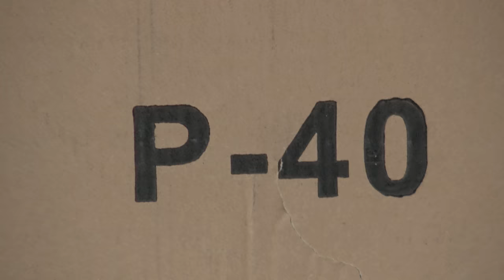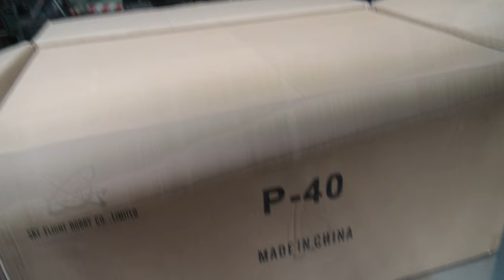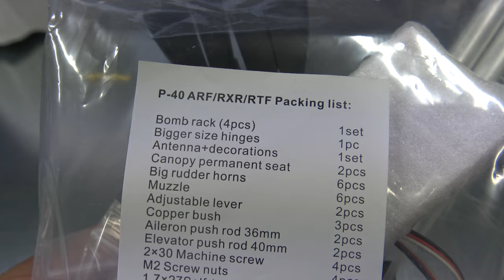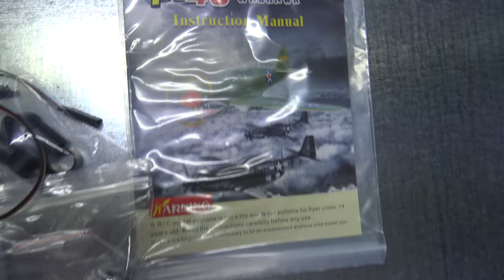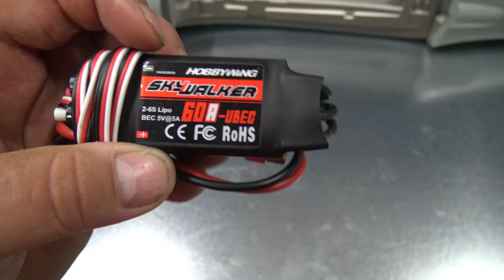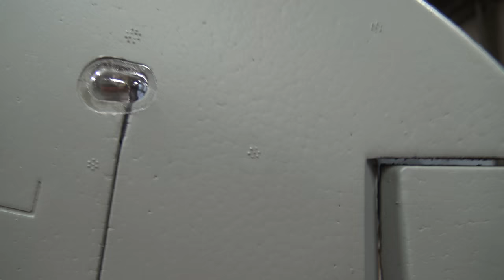Giant 2000mm P-40E Warhawk PNP Camo 6S Sky Flight Hobby Unboxing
Key Features
Material: EPO foam material
World's Largest and Most Scale P40 Warhawk yet on the market
Working high-scale navigation lights
Excellent Performance and Stability
Super easy detachable main wings excellent for transportation
Constructed of EPO Flex Foam for Excellent Impact Resistance
Reliable servoless 90-degree rotating heavy duty metal screw retracts
High scale metal retract
Technical Specifications
Wingspan: 2000mm / 79inch
Lentgth: 1711mm / 67.5inch
Flying weight: 4500g / 158.7oz
Propeller: 457mm / 18 inch 3-blade
Thrust: ≥5600g / 12.4 pounds
Motor: Brushless Outrunner 5060-790KV
ECS: Hobbywing 60A brushless BEC 5A
7× digital metal servos 17g
Retract System: 90 degree rotating servoless screw retracts
6S 4000mAh Li-Po battery
Includes
Sky Flight Hobby P-40E Warhawk 2000mm PNP (Camo)
Glue
English manual
Requires
Minimum 6 Channel Radio
6 Channel Receiver
6 Cells 22.2V 4000mAh 25c Lipo Battery
Lipo Battery Charger 6 Cells
Estimated mounting duration around 2-3 hours